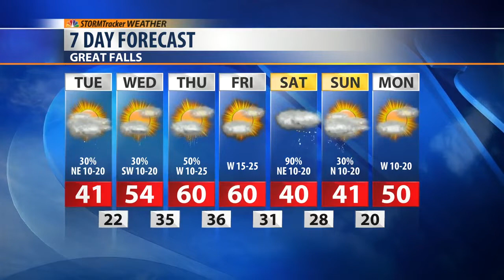Daybreak Forecast April 30